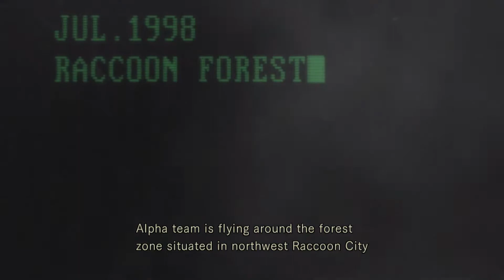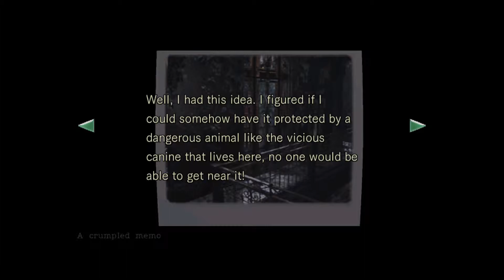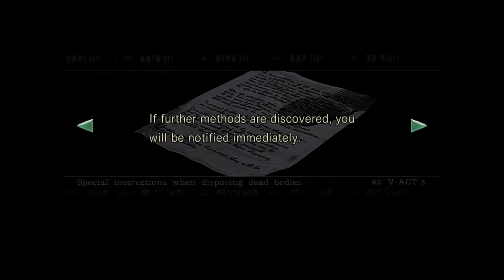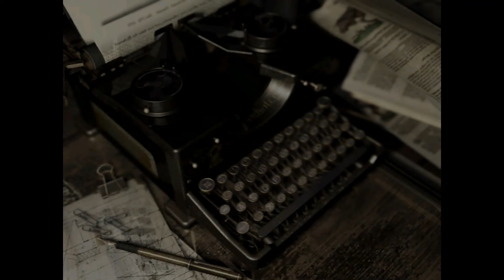Resident Evil HD Remastered Edition {60FPS} Chris Redfield Playthrough Part 1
Resident Evil at 60fps